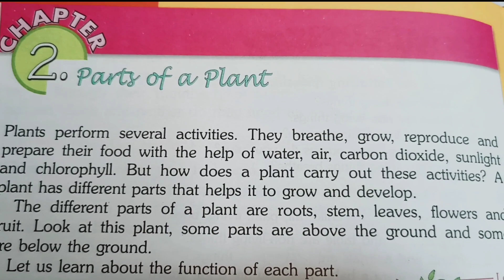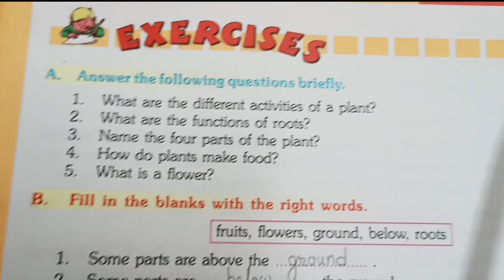Parts of a Plant Question Answer Class 4 EVS | Parts of a Plant Complete Exercise Class 4 EVS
In this video you will get question answer Parts of a Plant Class 4 EVS.
You will get full exercise Parts of a Plant from Class 4 evs.
Hope you will like the video. If you have any queries, please comment me below.

Parts of a Plant Question Answer
Parts of a Plant Question Answer Class 4 EVS
class 4 evs question answer
Parts of a Plant Complete Exercise
Parts of a Plant full exercise
Parts of a Plant class 4 environmental science
Class 4 evs Parts of a Plant exercise
Parts of a Plant inside question answer
free private tuition
free english medium notes
Free Tuition

Class 6 All Subject Playlist Links -

Last Video Class 6 English Aster The Overcoat Question Answer -